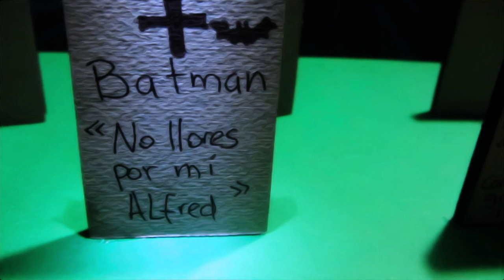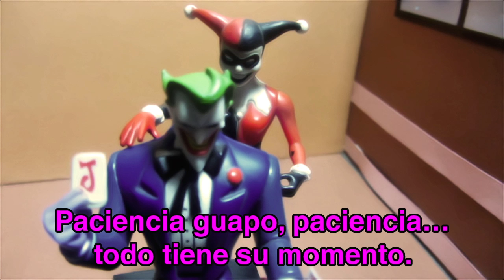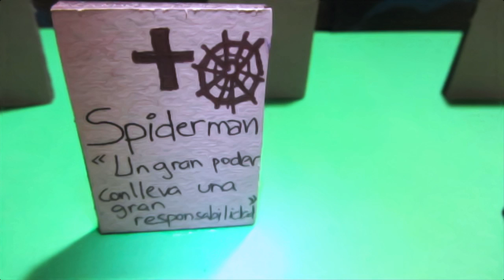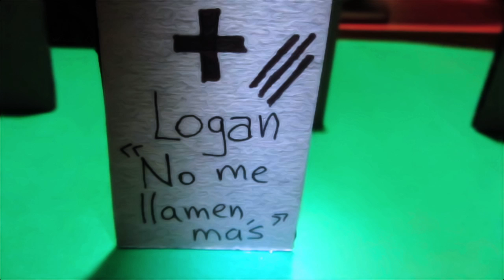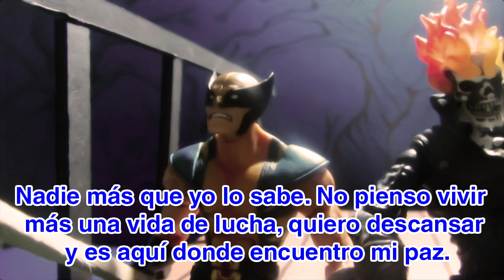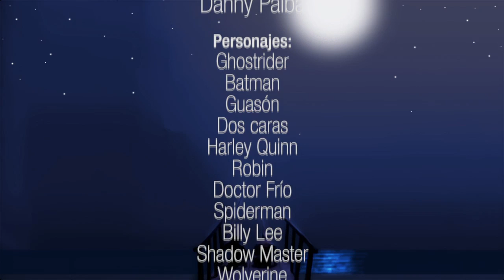The last crossover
"The last crossover" narra los últimos encuentros que tuvo Ghost Rider con Batman, Spiderman y Wolverine antes de que ellos murieran. Corto híbrido entre stop motion y narración secuencial.

- Idea original y guión: Rodrigo Canchanya.
- Dirección de arte y edición: Arturo Robladillo.